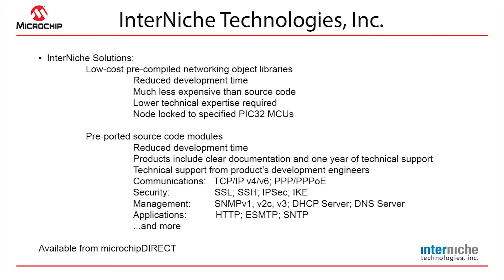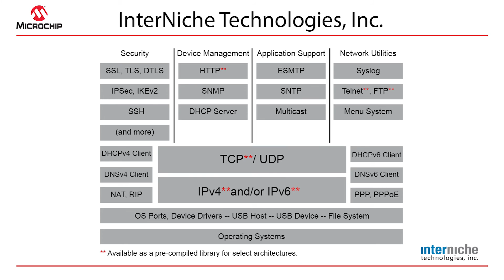MPLAB® Harmony Third-Party Partners – InterNiche TCP/IP Stack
Brief overview of the InterNiche TCP/IP Stack that runs on PIC32 microcontrollers.